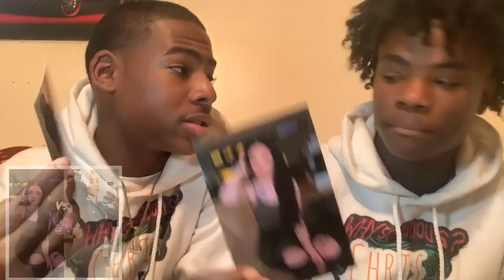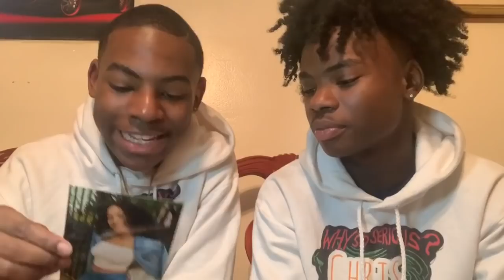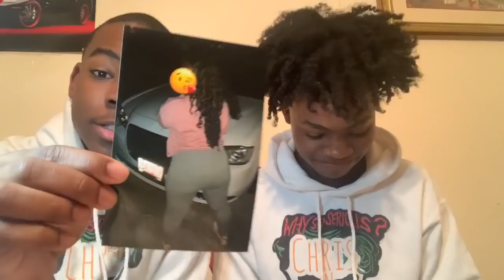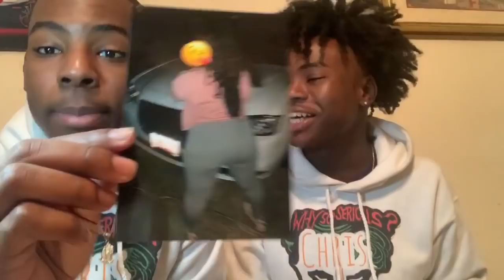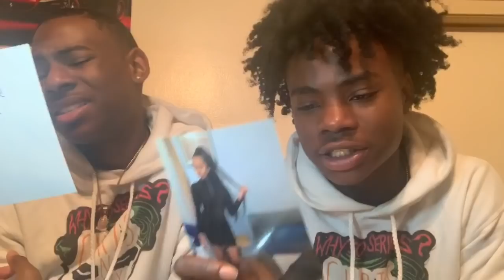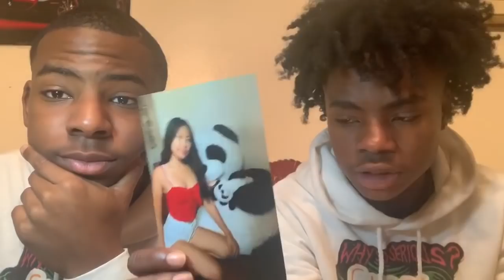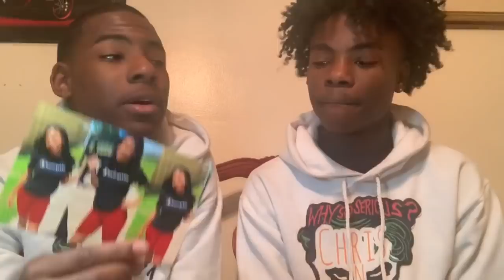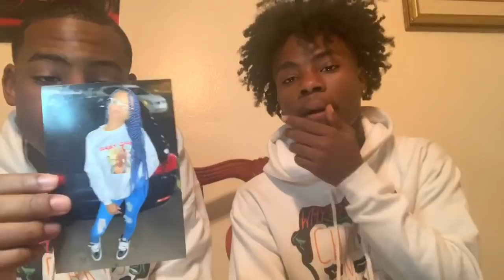RATING MY SUBSCRIBERS 1-10😍😱| CHRISNTONYTV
Finalists: instagrams
Mekhai: high4kai
Madison: trendsettermady
Samali: amiraahmed63
Mya: honeey.myaa
Deja: Dejworld
Amaya: Validamayaa
Jay: jayyysb.
Shannuel: _lilchoco
Angelica: angelicaa.layla